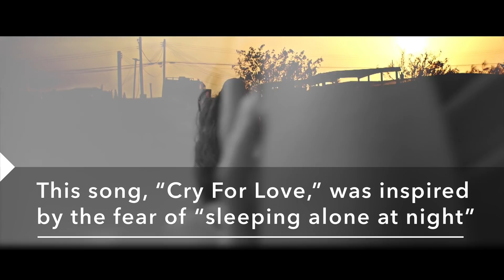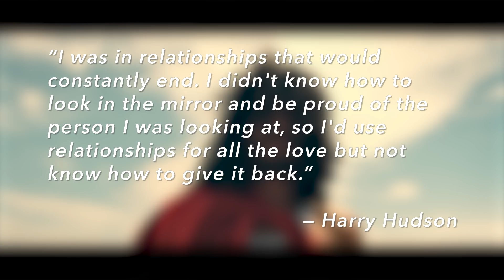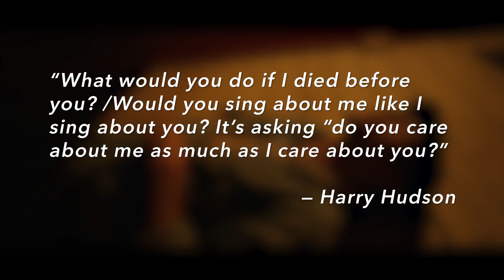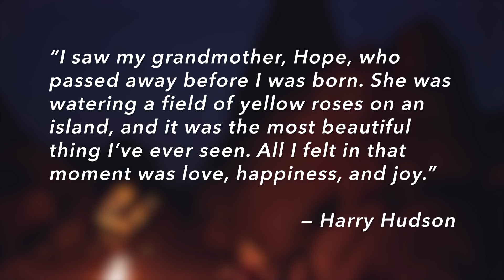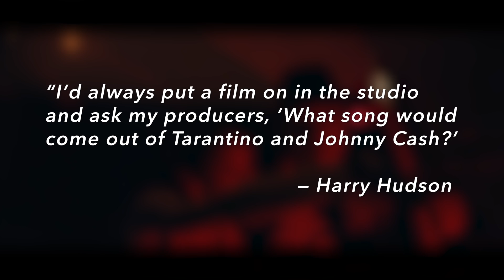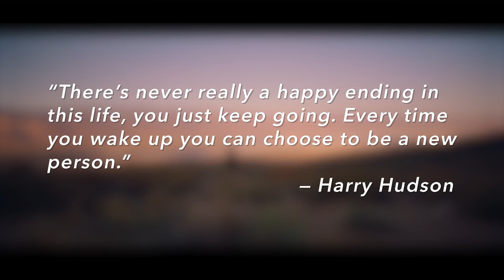Harry Hudson - "Can Cowboys Cry" Footnotes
The LA singer behind the heartfelt "Yellow Lights" and "Cry For Love" has a sultry voice that snuggles into the rootsy tunes he pens. Hudson began his career a few years ago, but was waylaid by cancer, which he has since beaten and has definitely been humbled by. Go behind the making of his "Can Cowboys Cry" video in 'Footnotes.'

Producer: Priya Minhas